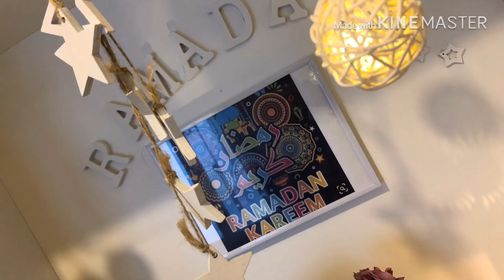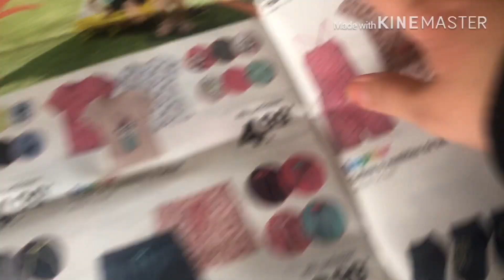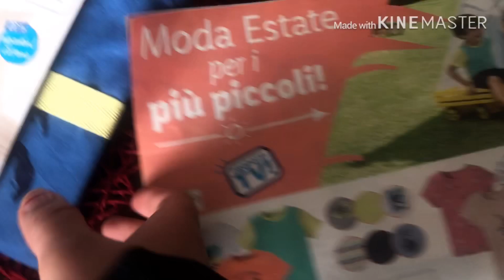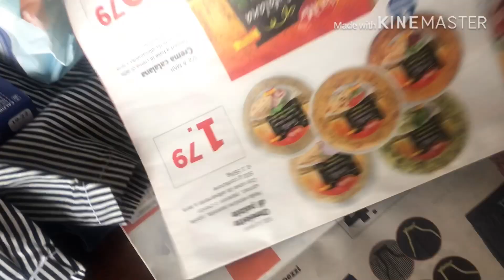🌙يوميات رمضان🌙||هميزات ليدل 😱||اجيو نوجدو الفطور😋😋رمضان_2019